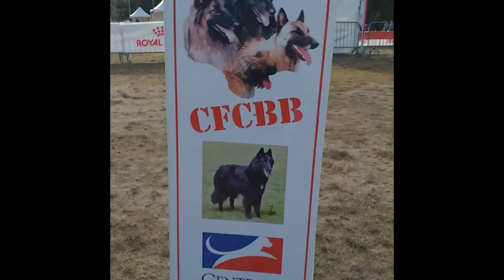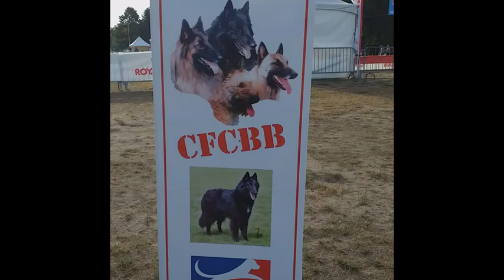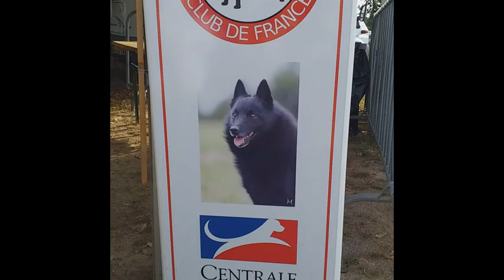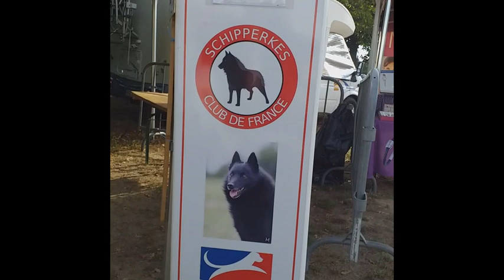Nationale d'élevage 2022 TAN & TATD part 02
Retour sur la Nationale d'élevage Berger Belge 2022 avec : TAN, TATD, Exposition "Groenendael & Schipperke". Je vais également regrouper les photos sur le blog